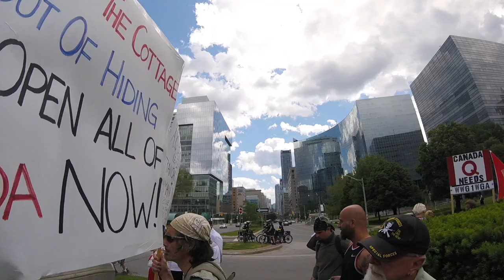RAW VIDEO: The Great Canadian House Party! Prefer Polite Patriots Or Rioters For Our Future? - 10/15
Toronto Anti-Lockdown Rally June 6, 2020 - Raw Video 10/15: At Queen's Park recording speeches at the polite patriotic Canadian house party and how it can help save polite Canadians who can teach kids to be, talk offline and save Canada.

Or...

* 2020 Globalist Attacks Local Response Plan *

Cheers,
BK

* Good News *